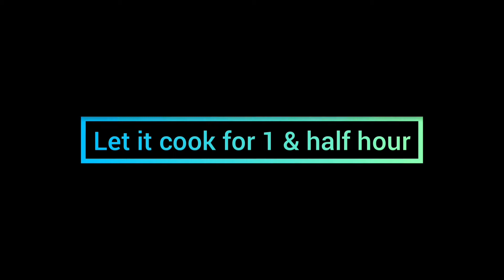Gajrella recipe | how to make perfect creamy gajrella at home | Food planet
Creamy, sweet, and very easy to make Carrot Kheer, Gajar Ki Kheer is a pakistani dessert made by cooking freshly grated carrots with milk. It can be served chilled or warm. Make it for an after-dinner dessert or any special occasion.